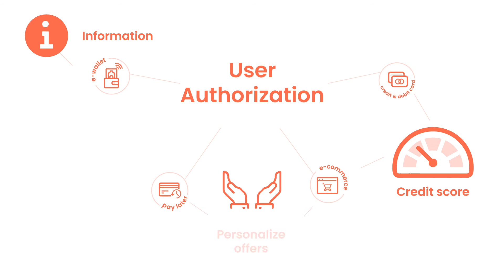Brick Alternative Data